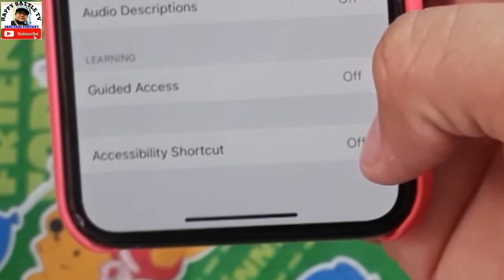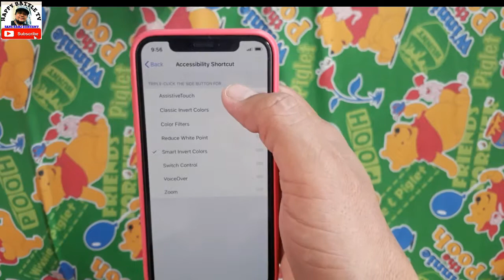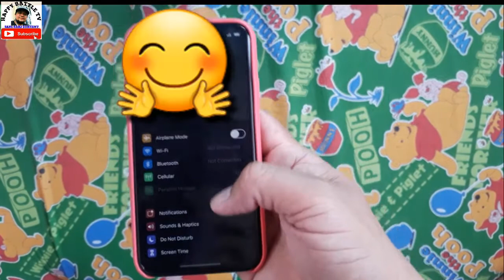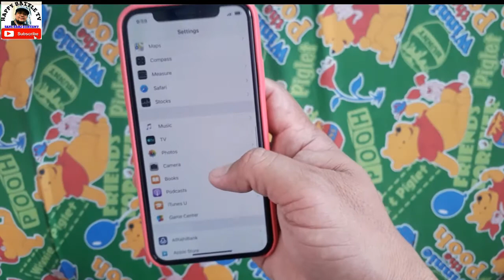Paanu i on at off ang dark mode ng i phone Xs/HOW TO ON /OFF DARKMODE IN IPHONE XS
Iphone tutorial po ito...sundin lamang po
Manood para matuto

Credits to music:no copyrights music